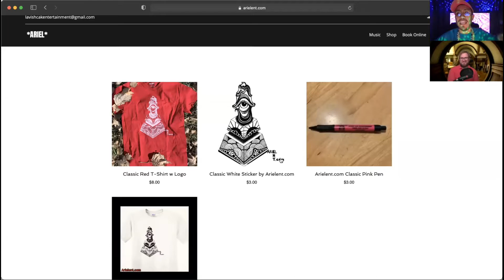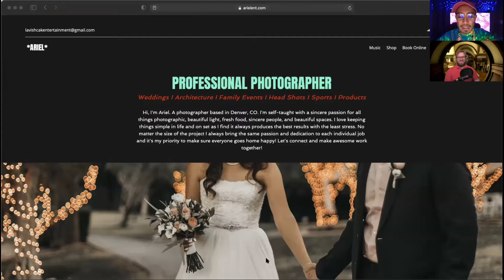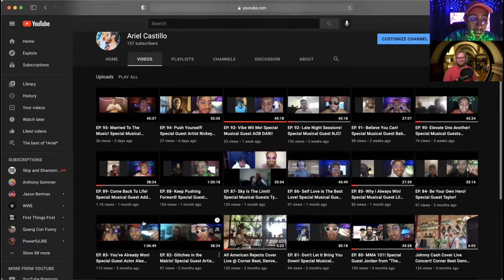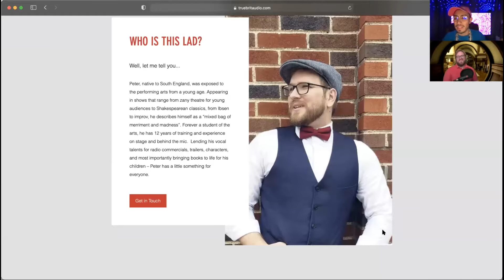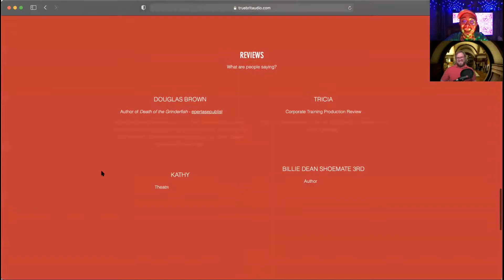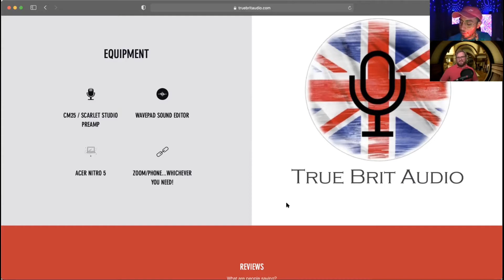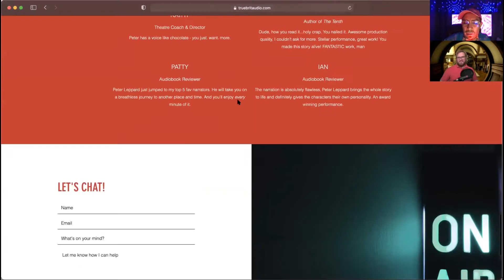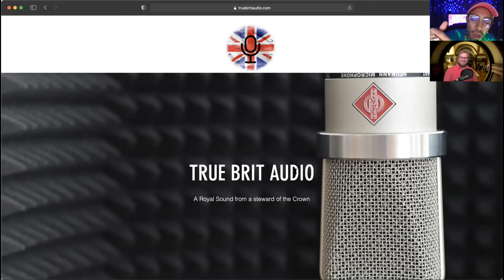EP. 234- You Have Unique Abilities! Special Guest Voice Actor Peter Leppard!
In This Episode 234 We Have Special Guest Voice Actor “Peter Leppard” Who Tells Us How He Became A Purchasing Manager, Creative, Marketing, Voice Talent, Coach, and how to make it your passion/purpose/living!